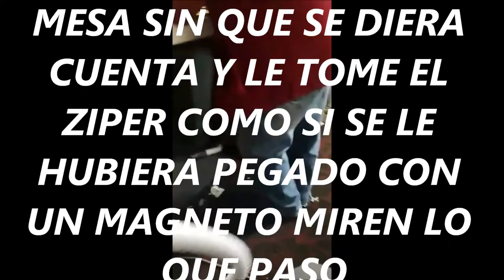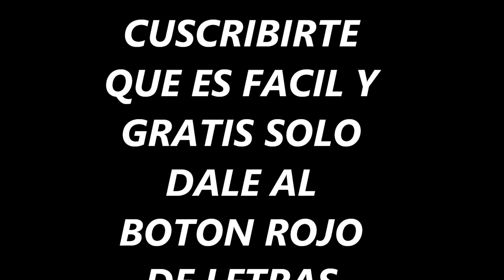EL SUSTO DE SU VIDA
JUST GOT SCARED BUT ALL SAFE WE HOPE YOU GUYS ENJOY